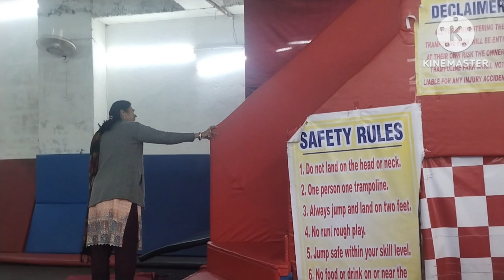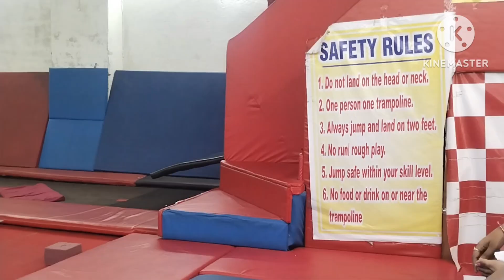aate hi doctor k paas gye.. bacho ne ki khub Masti..||smarth nehra vlogs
vlog
family c#religion dog bholenath youtubeour queries